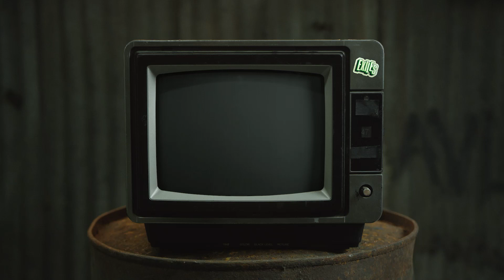Premiership Rugby Cup Final Hype Video